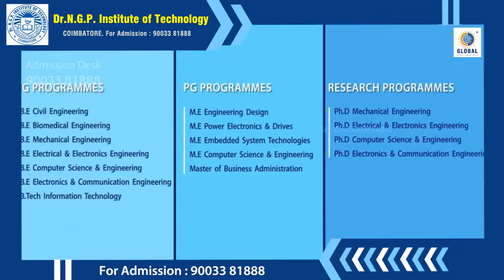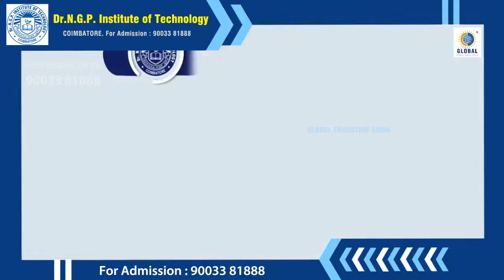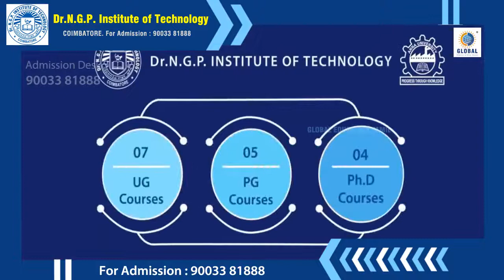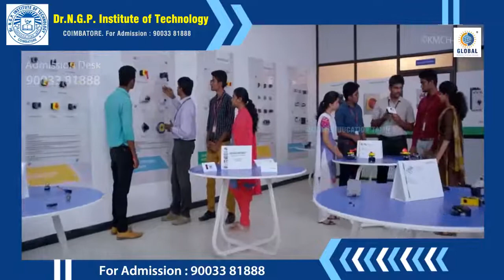Dr.N.G.P Institute of Technology Review | Placement | Salary | Admission | Fees | NGPIT Campus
Dr. N.G.P. Institute of Technology (NGPIT) is one of the institutes run by KMCH & Dr. NGP Educational trust. Graduates from the institute are placed in well-reputed companies such as IBM, HDFC Bank, HCL, FSS, ZIFO, Cognizant, Amazon, Aspire Systems, etc. The average salary package received by the students stands at INR 3 LPA and the highest package reaches up to INR 10 LPA. NGPIT offers UG, PG, and Doctoral programs in the fields of Engineering and Management. Admission to the institute is entrance-based. The accepted exam scores are TANCET and GATE.

NGP Institute of Technology Rankings
The institute is ranked by various ranking agencies. Given below are some of the rankings of the college:

Scholar Award 2012.
Best Idea Award, IIT Delhi 2012
ICTACT Student Innovator Award 2013
The college won 1st and 3rd place in 2017 Robo Feast.
Planet NI Young Entrepreneur Award – 2013
IEEE Outstanding Branch Counselor Award from IEEE USA – 2016

NGP Institute of Technology Admissions

NGP Institute of Technology Placements
The Training & Placement cell of NGPIT is an imperative part of the institute. Every year, the placement team organizes training activities to prepare students for the campus interviews. The T&P cell has maintained a good relationship with all the recruiting industries and every year invites numerous industries to conduct campus interviews.

Placement Highlights
Every year, more than 90 companies participate in campus interviews.
The average salary package received by the students is around INR 3.1 LPA.
Students at the college also get salary packages above INR 3 LPA.
60% of the recruitments are in the IT sector, the companies that visit for placements are both national and multinational. The remaining 40% of companies belong to the Core Engineering sectors.
The placement rate of the institute is 90%.
The highest salary package offered by the companies has reached INR 10 LPA.

NGP Institute of Technology Facility
The institute provides numerous facilities to students. Given below is the brief regarding the same:

Wi-Fi Campus: The campus is completely Wi-Fi enabled which allows campus students to access the Internet from anywhere inside the campus. The Wi-Fi coverage is not limited to classrooms only; however, it provides coverage to areas like cafeteria, hostels, library and so on.
Transport: The College provides transportation facilities to students who are staying outside the campus area. Transport facility to students traveling from all areas of Coimbatore as well as surrounding areas.
Conference Center: A fully equipped and air-conditioned auditorium having a seating size of 1200. In addition to this, it has modern facilities such as LCD Projector, equipment of audiovisual and so on so as to conduct programs such as workshops, seminars, etc.

Yoga training cell
Fitness center with the latest equipment
Institute has high-class facilities inside the campus.

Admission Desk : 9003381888